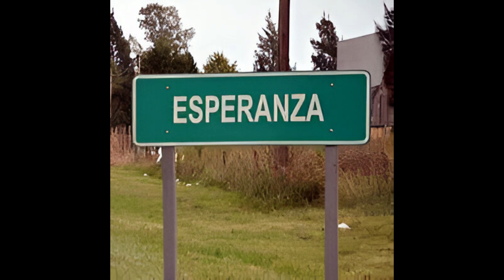Esperanza (Santa Fe)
Esperanza es una ciudad argentina ubicada en el centro-este de la provincia de Santa Fe. Es la cabecera del departamento Las Colonias y la primera colonia agrícola organizada del país. Según el censo nacional realizado en el año 2010, cuenta con una población de 42 082 habitantes, siendo la décima ciudad más poblada de la provincia. La ciudad se encuentra atravesada por las rutas provinciales RP 70 y RP 6. Limita al norte y al este con el río Salado, al sur con San Jerónimo Norte, Pujato Norte y Empalme San Carlos, al oeste con Humboldt y Colonia Cavour, y al este con Recreo. Dista a unos 38 km de la ciudad de Santa Fe, a 197 km de Rosario, a 349 km de Córdoba y a 486 km de la ciudad de Buenos Aires. Fue fundada el 8 de septiembre de 1856 por unas doscientas familias agricultoras procedentes de Europa. Bajo el sistema de la subdivisión de la propiedad, a cada familia que se estableciera en la zona se le otorgaba una concesión de tierra en virtud de un contrato de colonización firmado entre el gobierno de Santa Fe y el colonizador Aarón Castellanos.

Esperanza es sede permanente de la Fiesta Nacional de la Agricultura y cada 8 de septiembre se celebra el «Día de la agricultura y del productor agropecuario» en conmemoración de la fundación de la colonia. Su actividad económica es variada; su sector principal es el agropecuario aunque también destacan las industrias de cuero, la madera y la metalurgia.